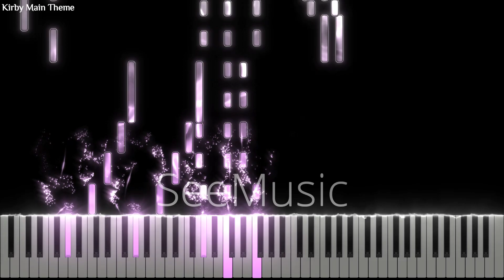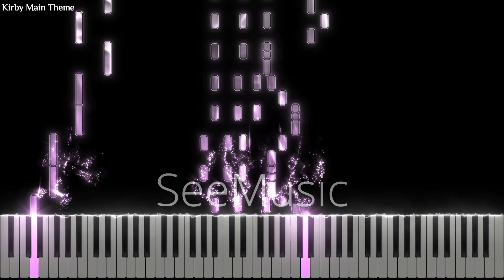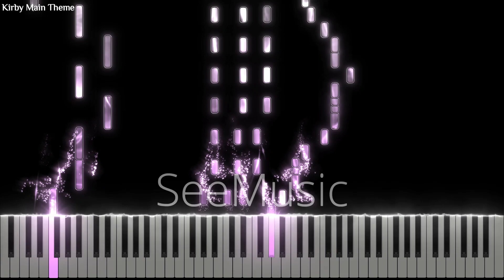Kirby Main Theme - Piano tutorial | Midi download